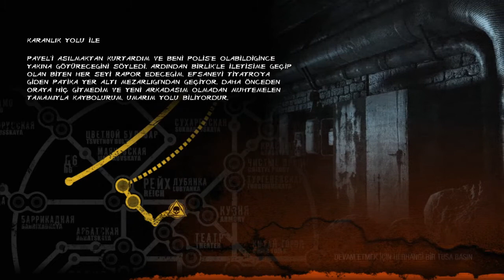METRO LAST LIGHT REDUX #7 "KARANLIK YOLU İLE"